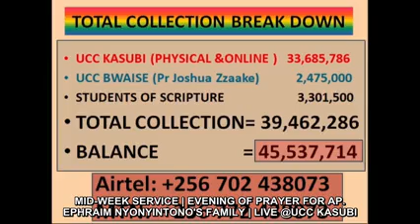PRAYER OF FAITH TO OUR EPHRAIM MUGANZI | MAY GOD HEAR US 🙏